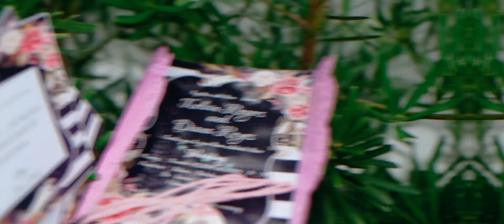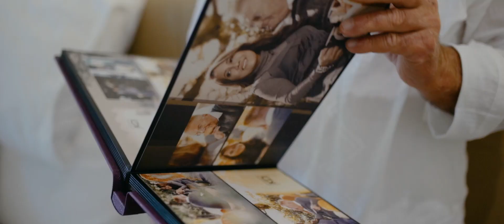Kelvin & Diana SDE